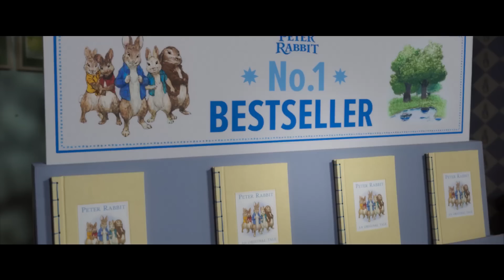Кролик Петрик: Втеча до міста - офіційний трейлер 1 (український)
Дивіться фільм «Кролик Петрик: Втеча до міста» у кінотеатрах «Планета Кіно» з 14 січня 2021 року.
Жанр: фентезі, комедія, пригоди, анімація, сімейний
Режисер: Вілл Глук
В ролях: Роуз Бірн, Донал Глісон, Джеймс Корден, Девід Ойелоуо, Меган Смарт, Тейлор Фергюсон

За плечима в кролика Петрика, його сестричок та друзів, чимало кумедних ситуацій, та навіть халеп, із яких вони з успіхом виплутувалися. Друзі не звикли сумувати, тож жодних сумнівів немає – на них чекають нові дивовижні пригоди.

Сімейна комедія «Кролик Петрик: Втеча до міста» є продовженням однойменного фільму, що вийшов на екрани в лютому 2018 року. У травні того ж року було оголошено, що ведеться робота над продовженням популярного фільму. Подробиці сюжету наразі невідомі, проте можна сміливо сказати, що у центрі історії знову опиниться непосидючий Кролик Петрик. Герой вперше з’явився у книжці Беатрікс Поттер у 1902 році. Оповідання про персонажа перекладено на 35 мов світу. У 1936 році Уолт Дісней проявляв інтерес до героя та хотів зняти про нього мультфільм, проте автор не погодилася продати права на твір мультиплікатору. Адаптацією сценарію та режисурою знову зайнявся Вілл Глук. До своїх ролей повернулися також Роуз Бірн та Донал Глісон.